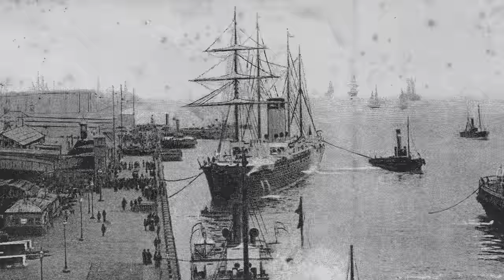When the R.M.S. GERMANIC Sank at her Pier (1899)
In February, 1899, after a freakish winter storm in the North Atlantic, the White Star Line Germanic limped into New York Harbor with 1,800 tons of ice accumulated on her decks in her rigging. Within a day or two, the ship sank at her moorings. This is the story of the incident and the remarkable raising of the massive vessel.

A special thank-you to the Titanic International Society, who actively works to keep the story of the Titanic and White Star Line alive.

Thank you to Charles Haas and the late Jack Eaton for their exceptional work in the book "Falling Star", and Mike Poirier for additional materials on the incident.